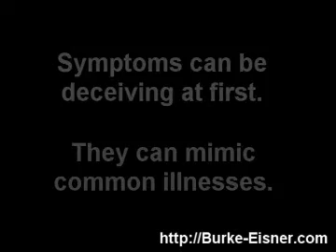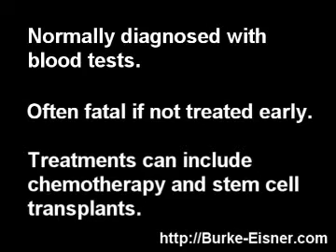Acute Myeloid Leukemia and Benzene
AML (Acute Myeloid Leukemia) is associated with benzene exposure.  Benzene is found in petroleum products, and solvents.